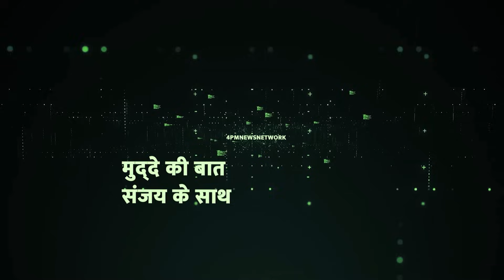भाजपा के पत्ते उल्टे पड़ते दिख रहे हैं- Sanjeev Srivastava